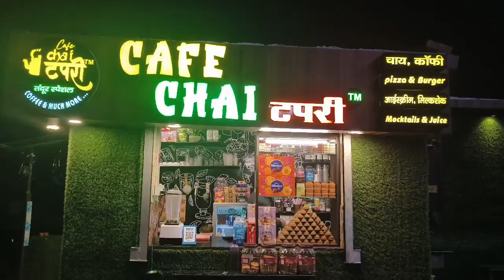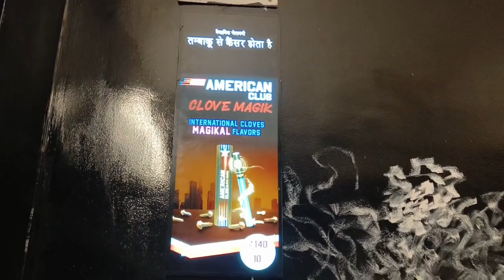Ek Baar doston Ke Saath Aao Chai पीने।Ranchi,green tea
Ek Baar doston Ke Saath Aao Chai पीने।Ranchi।Namkum#green tea#black tea#tea tairovic#Tea#hakka noodles recipe